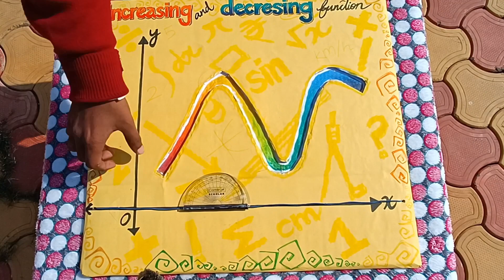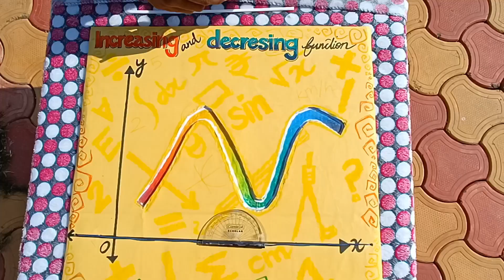Increasing and decreasing Function ll MATHS Activity for Class -12